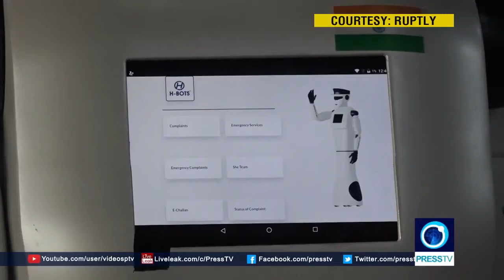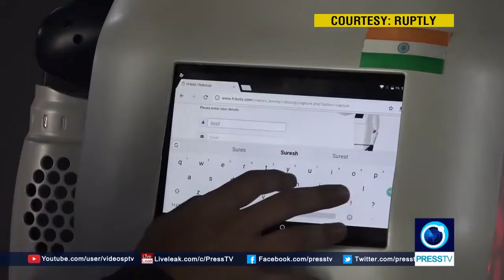Foreign media on Indian robo cop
Foreign media on Indian automated police officer